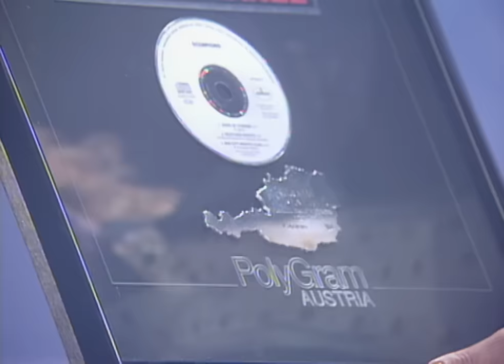Scorpions - Under The Same Sun (Wetten, dass..?, 15.01.1994)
Scorpions performing "Under The Same Sun" on the cult German TV show "Wetten, dass..?" in January 1994. The song was featured on the band's 12th studio album "Face The Heat" which was released on the 21st September, 1993.